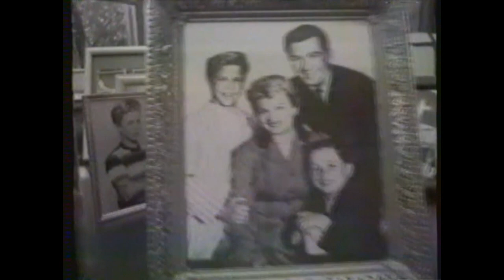New Lit Beaver Ep 80, Eddie Cursed Again, 1988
Janice Kent makes her directorial debut guiding the story of Eddie Haskell once again feeling like he has been cursed as he thought he was as a teenager  until June comes to his rescue, while Oliver prepares for a campaign speech to be elected class representative, in this 80th episode of the Leave it to Beaver revival series that debuted Oct. 30, 1988.
Cursed Again, featuring familiar character actress Rhoda Gemignani (frequent recurring character on Who's the Boss) -- Kipp Marcus missed most of final season due to attending NYU) -- and which has blatant product placement of Coors beer cans held by Eddie/Ken Osmond for the equivalent of a 30-second commercial, and Kevin eating Captain Crunch cereal, is the fifth episode of the third and final season under the new title of The New Leave it to Beaver on Superstation TBS Network (fourth season overall) and featuring most of the original cast of Leave it to Beaver, including Jerry Mathers and Tony Dow - the first season of 26 commercial-free episodes when the series was called Still the Beaver was on The Disney Channel from November 1984 - December 1985.